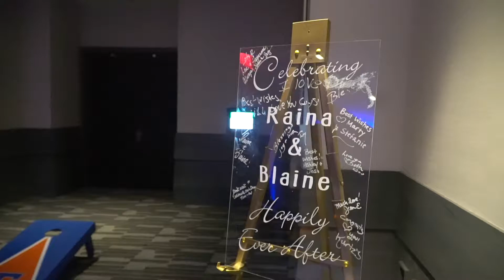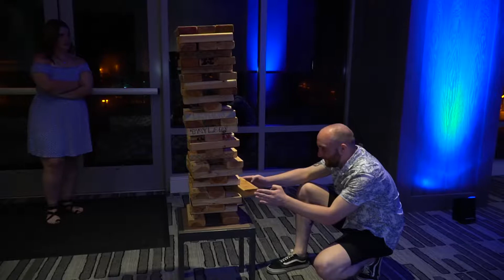Raina and Blaine's Reception Party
This is Raina and Blaine's reception held at the Embassy Suites in St. Augustine Beach, Fl.